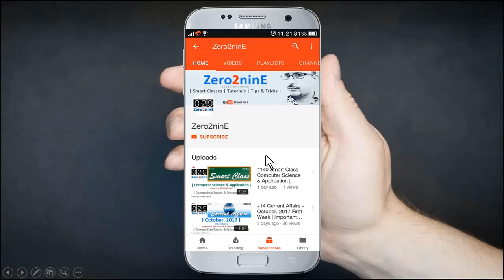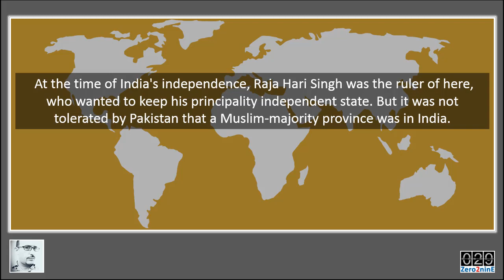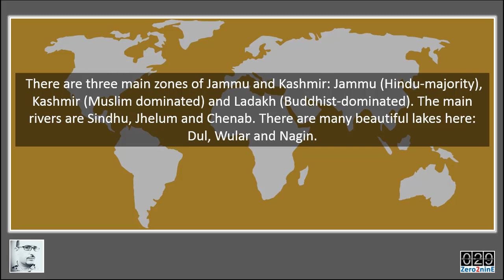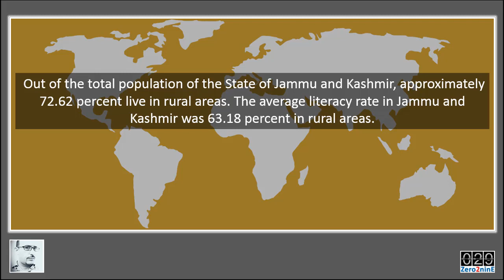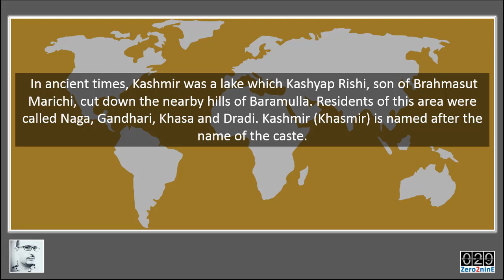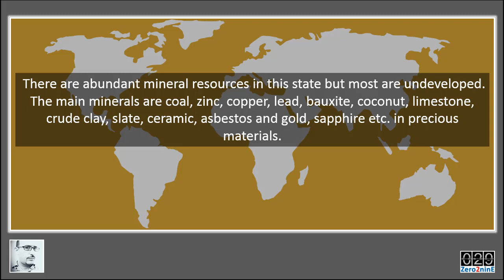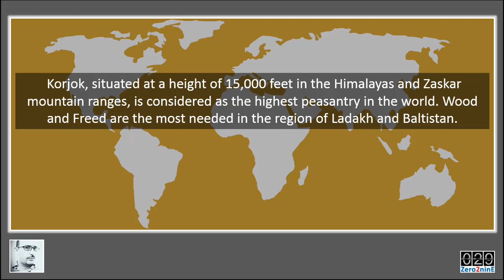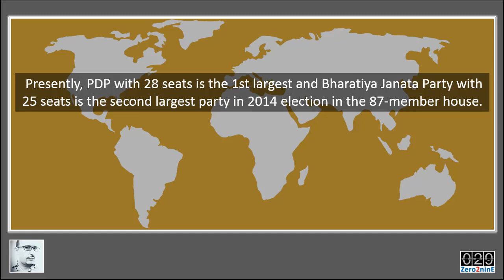#01 Indian History: History of Jammu & Kashmir | You should be know! | FAQ’s |Hindi | AV EduTech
In this video of [Indian History] we will discuss the History of Jammu & Kashmir in Hindi - Important for HPBOSE, HPSSC, HPSSSB, SSC, UPSC, CDS, NDA, IAS, UGC NET and all other Competitive Exams & Entrance Tests.

AV EduTech Indian History, Smart Class history, Indian History in hindi, indian history as a story, indian history explained in hindi, Jammu & Kashmir in history, History of Jammu & Kashmir in hindi.